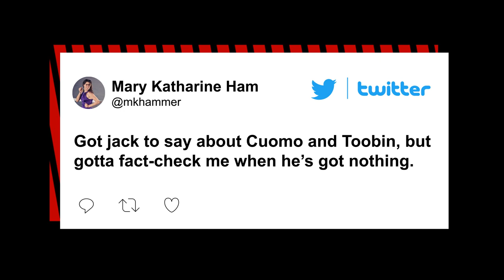CNN commentator ‘kept off network’ for criticizing handling of Chris Cuomo, Jeffrey Toobin | NY Post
A CNN contributor said she was kept off the air by ousted network boss Jeff Zucker after she publicly criticized his handling of the suspensions of Chris Cuomo and Jeffrey Toobin — without being informed that she was being punished.

Mary Katharine Ham, a journalist who has contributed to publications such as Townhall Magazine and The Federalist, claims she was “quiet suspended” by Zucker.